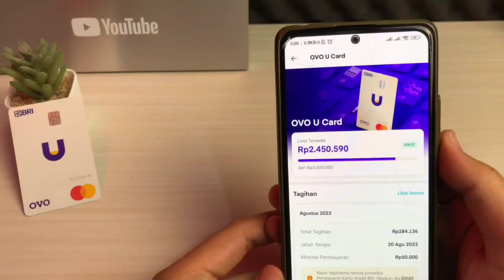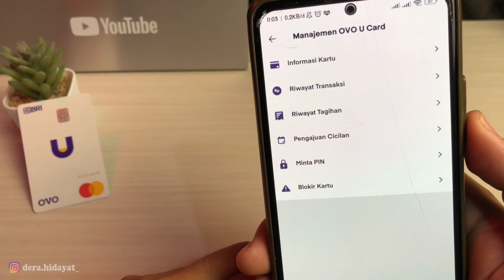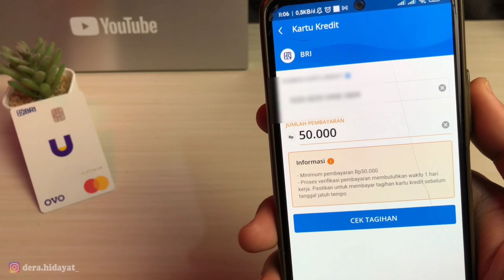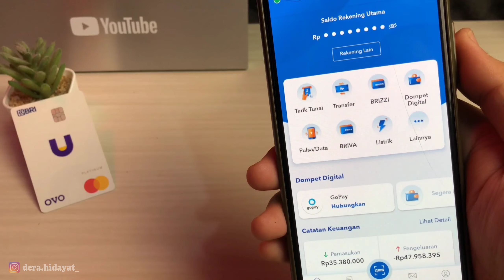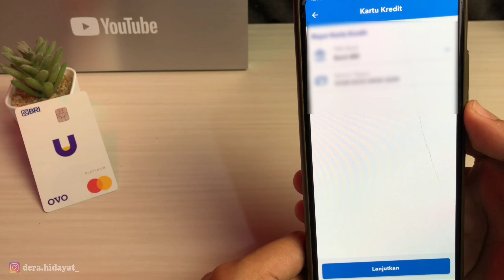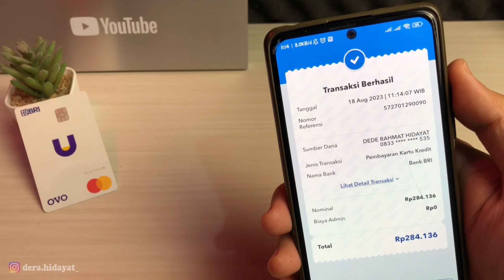Cara Bayar Kartu Kredit OVO BRI | Gampang Banget..